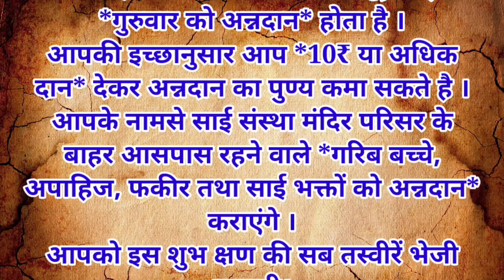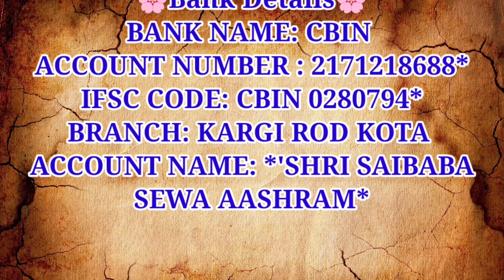Don't make such a mistake even by mistake on the night of Mahashivratri. महाशिवरात्रि 2024 ।।